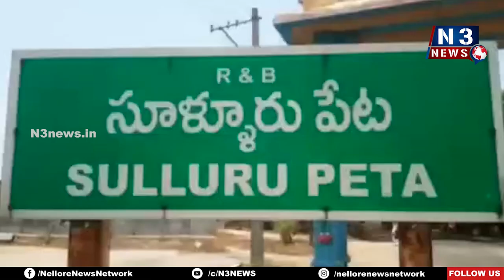ఘ‌నంగా ఎంపీ వేమిరెడ్డి జ‌న్మ‌దిన వేడుక‌లు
- సూళ్లూరుపేట ఎమ్మెల్యే కిలివేటి చేతుల మీదుగా అన్న‌దానం